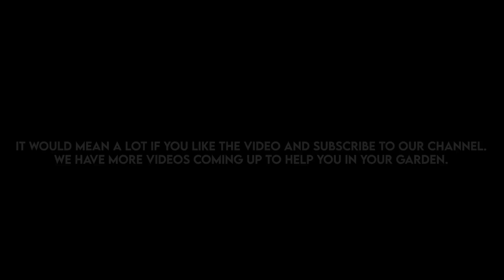HOW TO PREPARE GARDEN SOIL FOR PLANTING | GARDEN MAKEOVER | AML EP09